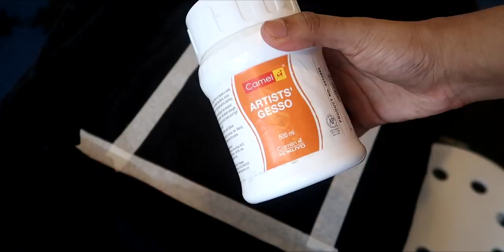Spiderman Stole and Customized my Denim Jacket 🧥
Hey its me deeplife, and in this video spiderman comes to my studio , he customised my denim jacket with some cool fabric paints . Fabric paints are great to add a new look to your clothing and enhance your style .

Open a Demat and Trading Account Now ( Get Rich )

Denim Jacket Black
Fabric Acrylic Color
Fevicryl Neon Acrylic Colour Kit
Deeplife® Store

Samsung Galaxy S20 FE
TSX Men's Cotton Rich Sweatshirt